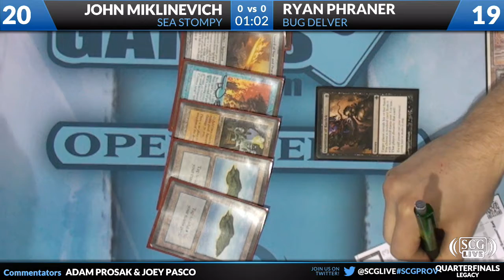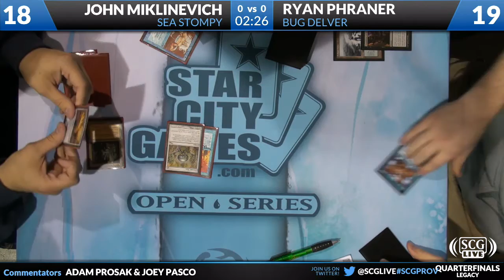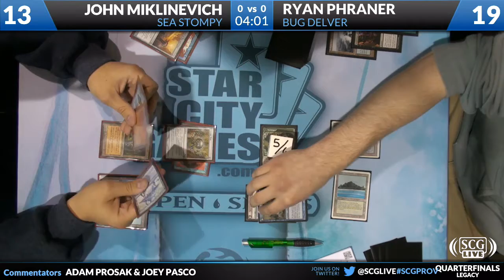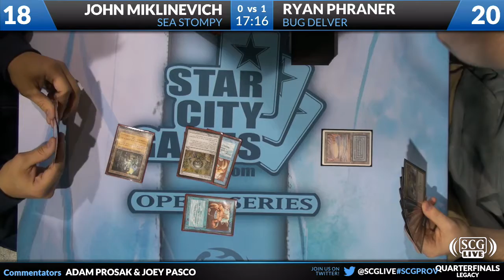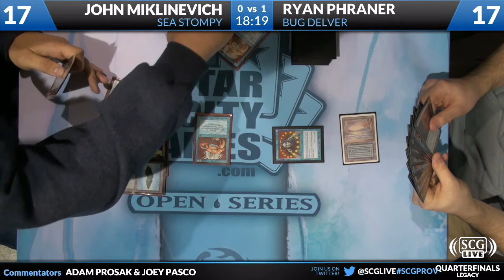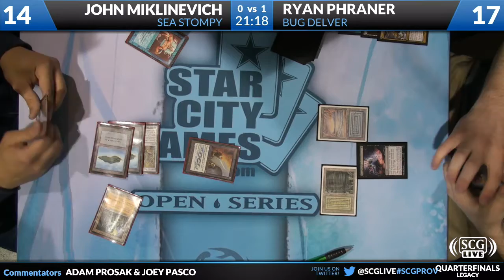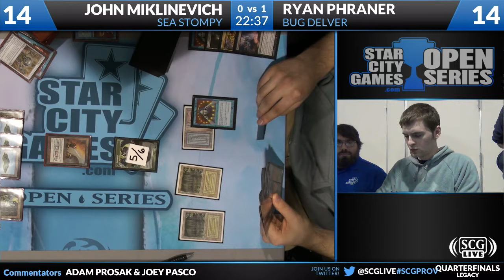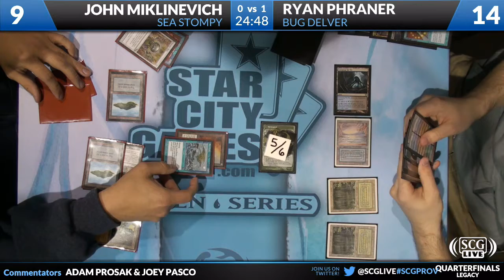SCGPROV: Quarterfinals - John Miklinevich vs Ryan Phraner | Legacy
From SCG Providence on October 13, 2012